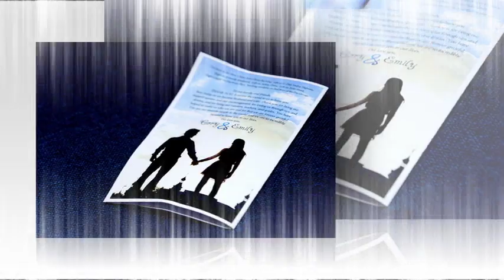Cory & Emily's Wedding Vadim Photo Slideshow - The Wedding Song by Mayfield - 3/24/12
Mayfield's track, "The Wedding Song", is the perfect song for some of Vadim Omeltchenko's photos of my new son-in-law Cory and my daughter Emily Franklin's wedding created using Proshow web.

Pick up "The Wedding Song" or the entire Mayfield's Pacific Records debut CD on iTunes: